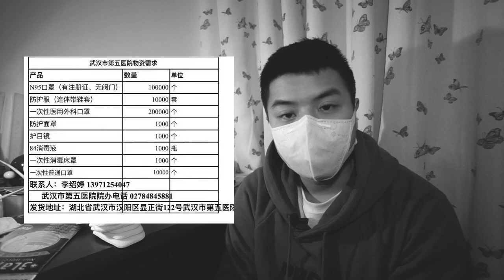新型冠狀病毒反映出缺失口罩文化，為什麼在香港就能保持？對自己對社會負責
這次一定要找回來 ， 武漢加油～